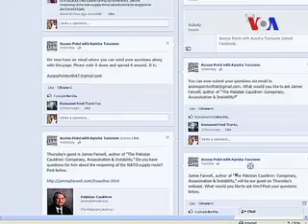NATO Supply Lines Discussion - Ayesha Tanzeem - Urdu VOA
Ayesha Tanzeem was on set to discuss security issues around the supply lines as well as some of the questions people posted on "Access Point with Ayesha Tanzeem".